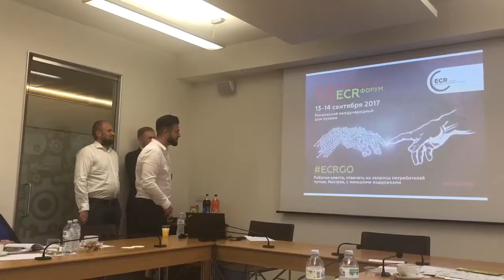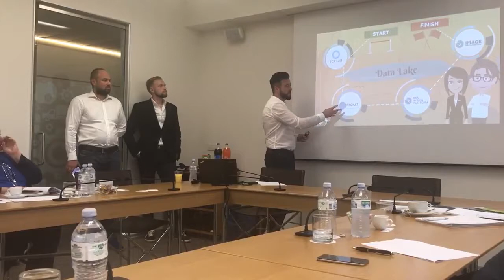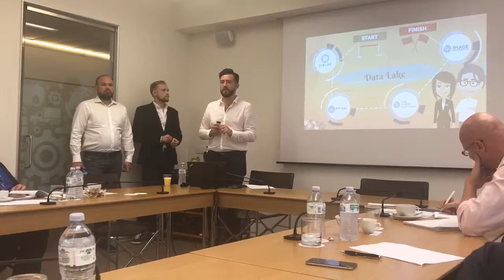ECR Russia Eco System Milano, 2017